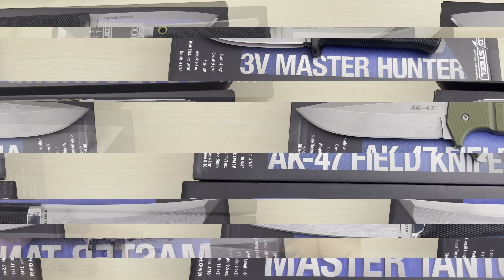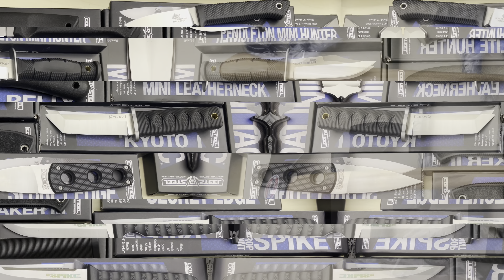Cold Steel Part 2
توفرت تشكيلة من الانصال الثابته من شركة Cold Steel
بالاضافة الى مجموعة كبيرة من الفؤوس والعصي
متوفرين بالافرع بالاضافة الى الموقع الالكتروني 👇🏻